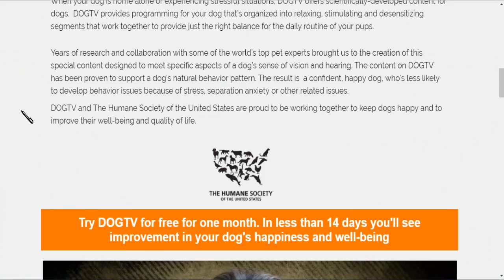¿Un canal de televisión para perros? Ya existe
¿Cuantas veces dejamos a nuestras mascotas totalmente abandonadas en nuestras casas porque tenemos que trabajar o salir? pues Dog Tv es la solución perfecta para los perros cualquier otro tipo de mascota

También si compartes el video a personas que creas que les interese el tema me ayudaría mucho :D

Curiosidades y Mucho mas!!